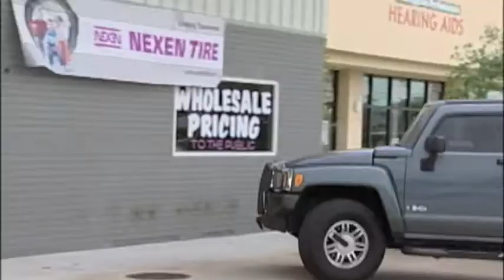Preparations of Got Respect Tour 2012 with BarNew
BarNew Video Production and High Class Motorsports is a sponsored the Got Respect Tour 2012 by customizing the official vehicle and videoing the 'The SouthEast BullyRun'... Support Got Respect...Anti-Bully Program.